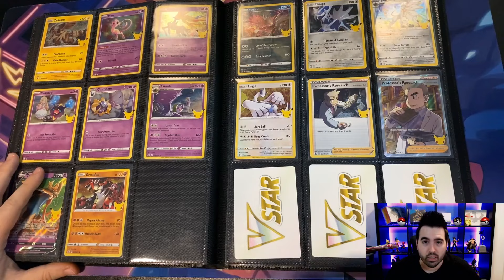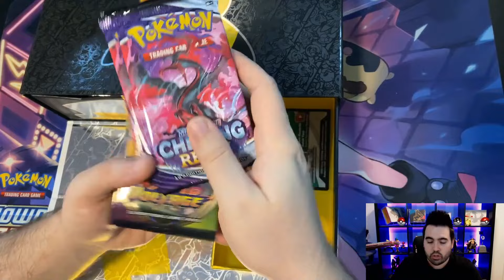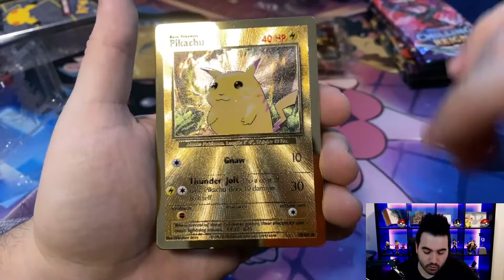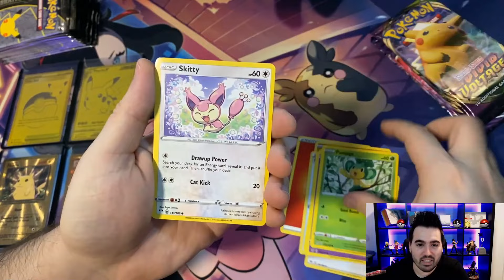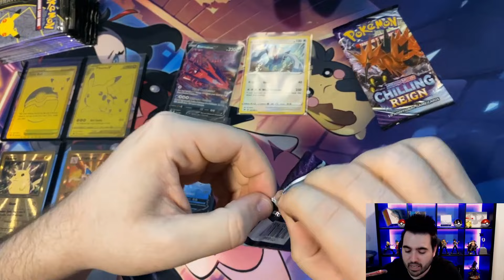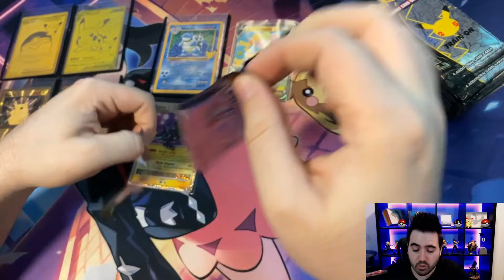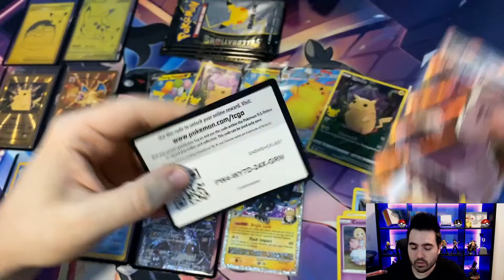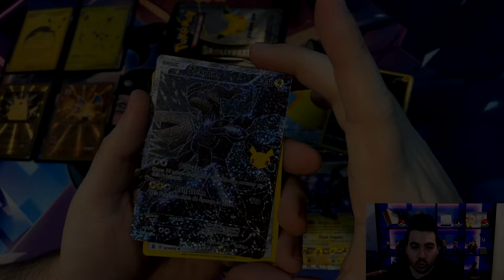APRTURA *ULTRA PREMIUM CELEBRATIONS* 🔥 Pokémon TCG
Gradeo premium y compras 15% DTO code "FOREVER"
Gradeo Standard 5% DTO code "FOREVER5"

Mi dirección por si queréis enviar cualquier cosa :)
Iván S.
Apartado de correos 7
Archena, CP: 30600
Murcia, España

APRTURA *ULTRA PREMIUM COLLECTION CELEBRATIONS* 🔥 Pokémon TCG